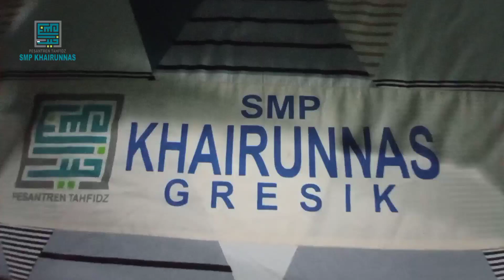Selamat Kembali Berjuang, Para Pejuang Agama Allah !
Assalamualaikum... Sahabat setia SMP Khairunnas Gresik...
Hari ini, tepat tanggal 28 Mei 2021. Para pejuang agama allah telah kembali ke pesantren setelah menikmati libur panjang pasca romadhon dan hari Raya.
Harapannya, semoga para santri kami senantiasa termotivasi utk lebih giat lagi berjuang di pesantren tercinta kami.
SEMANGAAAAAAAT!

Jangan lupa bersedekah, untuk menambah barakah dalam rizki. Dan yang lebih penting, jangan lupa sedekahnya disalurkan melalui @nurulhayat_gresik

Kalau ingin melaksanakan aqiqah, jangan ragu untuk memesan di @aqiqahnurulhayat

Dan sekedar mengingatkan... Bahwa di Gresik juga ada Hafidz Junior yang siap membimbing Putra-Putri Bpk/Ibu menjadi Hafidz Qur'an sejak dini.

Biar makin berkembang pesat. Link ada di bio.

Pastikan putra anda sudah terdaftar